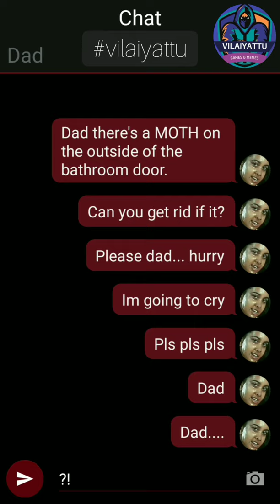MOTH 🤣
MOTH 🤣 | Funny Chats | Funny Memes | Funny Videos | Comedy Videos | Vilaiyattu | Funny Shorts